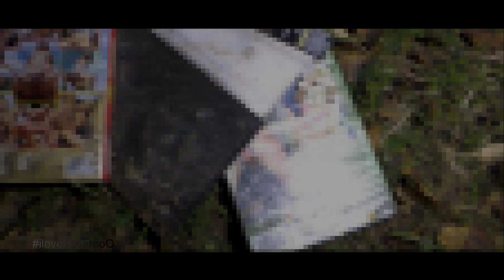Er verlor alles | Lost Places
Frau, Kinder, Tiere.. alles verlor er. Zum Schluss verstarb er und verlor seine Sachen in seinem kleinen Bauernhaus. Ein würdeloses Ende, für einen vielleicht sehr starken Mann.